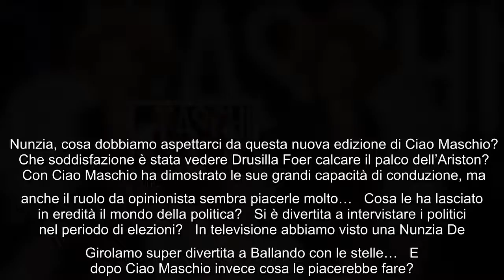Attesa finita per Nunzia De Girolamo, domani in seconda serata torna su Rai Uno Ciao Maschio La con